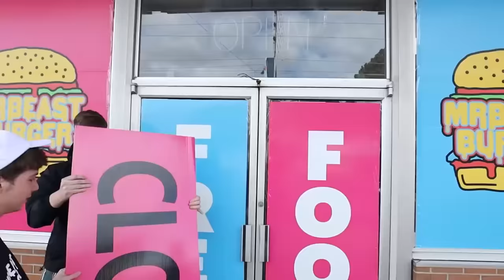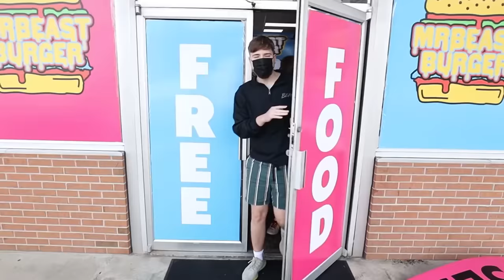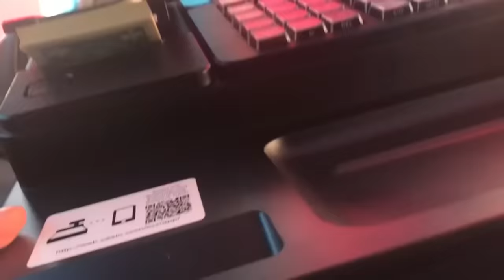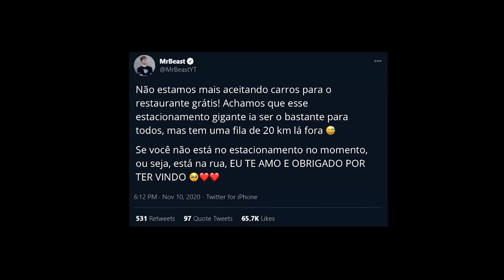Abri um Restaurante que Te Paga pra Comer Nele!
Olá pessoal! De agora em diante, eu vou parar de postar aqui nesse canal e vou postar novos vídeos diretamente no meu canal principal. O YouTube adicionou uma nova função que permite dublar os vídeos em um só lugar, então todos os nossos vídeos estão lá no canal principal em Português.

Você devia ir lá conferir, nós postamos muitos vídeos novos que vocês ainda não viram e eu prometo que vocês vão amar!

E eu vou trazer inscritos do mundo todo para participar dos nossos vídeos futuros :)

Segue lá em todas as contas ou vou te dar um chutão